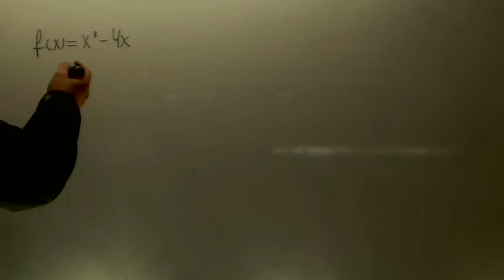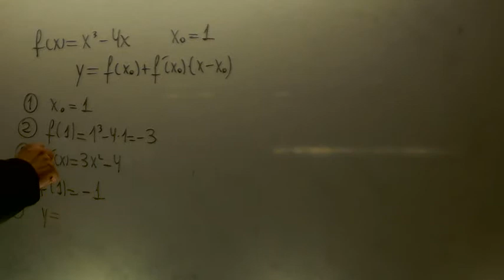Ecuacion de la recta tangente Selectividad Matematicas Academia Usero Estepona